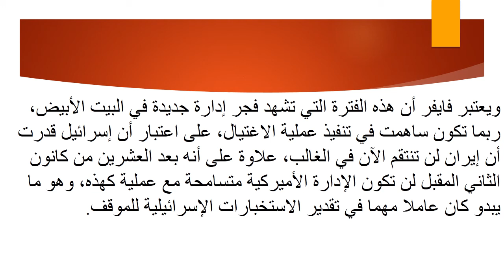إسرائيل تتوقع رداً من حزب الله على اغتيال فخري زاده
اشارت صحيفة التايمس ان اسرائيل تتوقع رداً من "حزب الله" على اغتيال "اغتيال محسن فخري زادة"، عبر غارات وهجمات على الدوريات الإسرائيلية أو المواقع القريبة من الحدود مع لبنان وسوريا وفي الوقت نفسه يشير إلى إمكانية استهداف إيران أحد المصالح الإسرائيلية في الخارج.

ونشرت الصحيفة تقريرا للصحفي أنشيل فايفر بعنوان "اغتيال محسن فخري زادة يتزامن مع فجر جديد في البيت الأبيض".

ويقول الصحفي إنه قبل 4 أسابيع أنهت إسرائيل أكبر وأعقد مناوراتها العسكرية خلال العام الماضي، عرفت باسم "السهم القاتل" وحاكت فيها الوحدات المشاركة كيفية التعامل مع سيناريو إطلاق صواريخ باليستية إيرانية باتجاه إسرائيل.

ويضيف: "أن أيا من الجنود الذين شاركوا في المناورات لم يكن يعلم على الإطلاق إنه وفي نفس الوقت كان الإعداد يجري على قدم وساق للقيام بعملية أخرى في قلب إيران وهي عملية يعتقد على نطاق واسع أن وراءها جهاز الاستخبارات الخارجية الإسرائيلي، وقد جعلت سيناريوهات المناورات واقعية.
ويوضح الصحفي أن إسرائيل رفعت حال التأهب في عدد من بطاريات الدفاع الجوية الصاروخية، خاصة صواريخ باتريوت المضادة للصواريخ، لكن في الوقت نفسه أكد مصدر عسكري أن بلاده ليست في طريقها للحرب وأن احتمال لجوء إيران لعمل عسكري سريع للانتقام قليلة".

ونقل التقرير عن مصدر آخر قوله إن إيران لن تقوم باستخدام ترسانتها الصاروخية ضد إسرائيل للانتقام لمقتل رجل واحد.

ويشير التقرير إلى أن "حزب الله" قام بشن هجوم على حافلة تقل سياحاً إسرائيليين عام 2012 في بلغاريا وذلك بعد سلسلة من عمليات الاغتيال الإسرائيلية لشخصيات إيرانية".

ويعتبر فايفر أن هذه الفترة التي تشهد فجر إدارة جديدة في البيت الأبيض، ربما تكون ساهمت في تنفيذ عملية الاغتيال، على اعتبار أن إسرائيل قدرت أن إيران لن تنتقم الآن في الغالب، علاوة على أنه بعد العشرين من كانون الثاني المقبل لن تكون الإدارة الأميركية متسامحة مع عملية كهذه، وهو ما يبدو كان عاملا مهما في تقدير الاستخبارات الإسرائيلية للموقف.